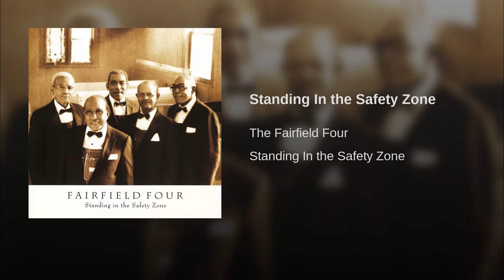Standing In the Safety Zone